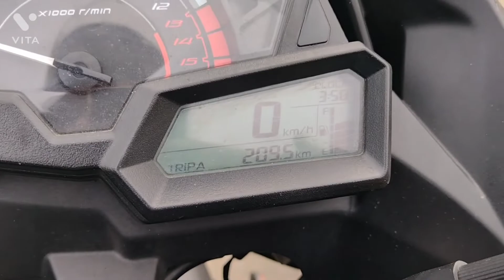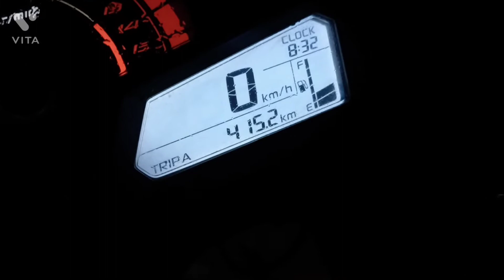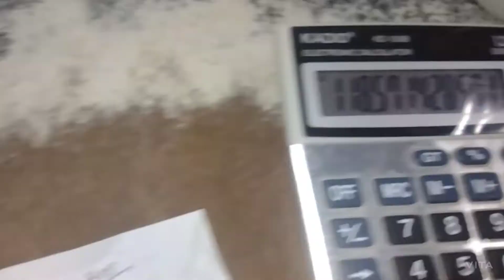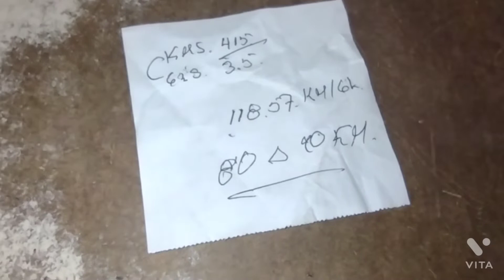Ninja 250 prueba de rendimiento y autonomía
Estos son unos buenos datos que te dejo del rendimiento y autonomía de la Kawasaki ninja 250 para que presupuestes tu salida a rodar